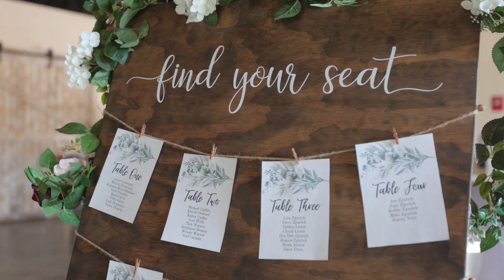Hannah & Ryan Wedding Film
Hannah and Ryan's relationship started in the most unlikely way but love has no limits and distance is irrelevant when two people are meant to be.